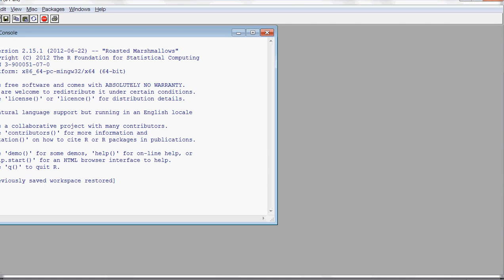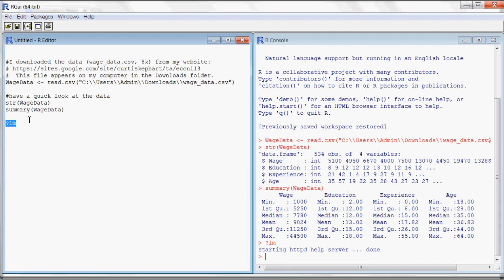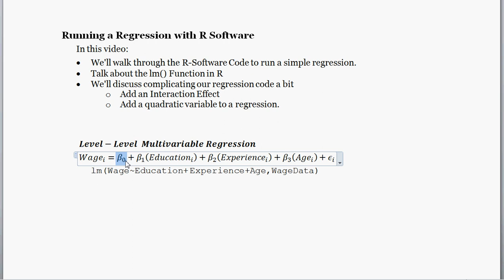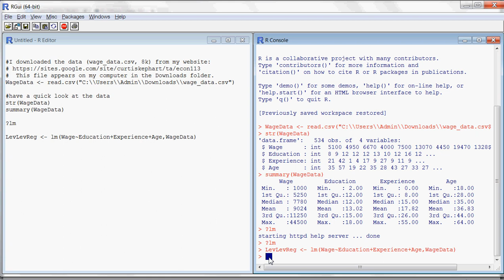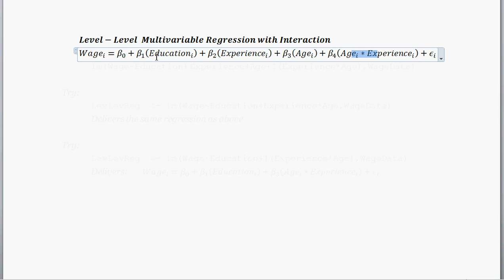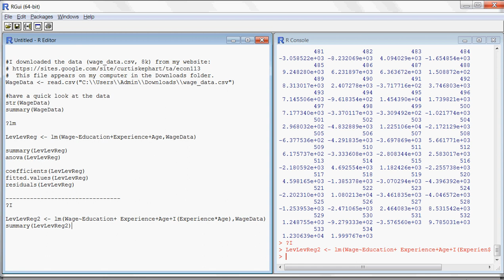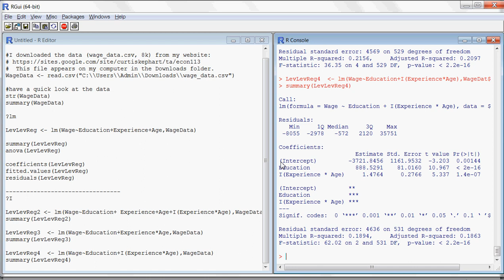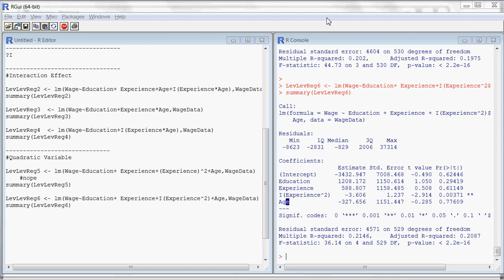Do a Linear Regression (with free R Statistics Software)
Step-by-step Example of Running a Regression: we learn to do regression using R statistics software. I'll walk through the code for running a multivariate regression - plus we'll run a number of slightly more complicated examples to ensure it's all clear.

Outline:
• We will walk through the R-Software Code to run a multivariate regression.
• Talk about the lm() Function in R
• We'll discuss complicating our regression model a bit
 --o Add an Interaction Effect
 --o Add a quadratic variable to a regression.